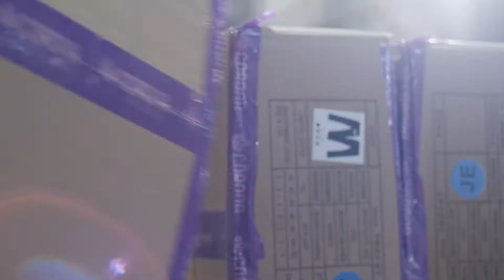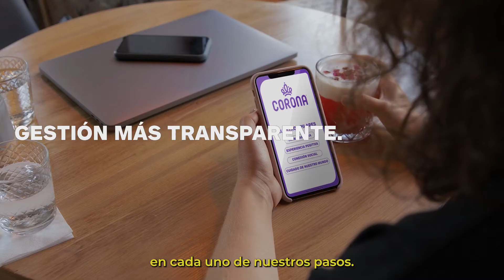CORONA | Corona más sostenible parte 2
Estamos dando pasos concretos hacia un Corona más Sostenible, y sabemos es un trabajo en equipo y en serio. Por eso tenemos nuestras mesas de trabajo transversales que ya están avanzado en proyectos concretos.
Conoce más de nuestro compromiso con la sostenibilidad en el siguiente video: